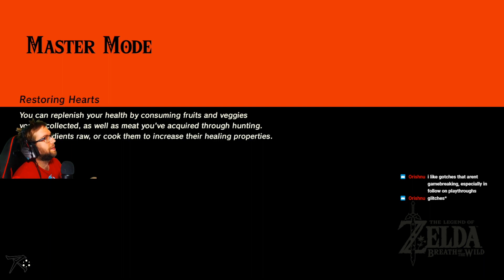The Legend of Zelda: Breath of the Wild #13: Mister sword